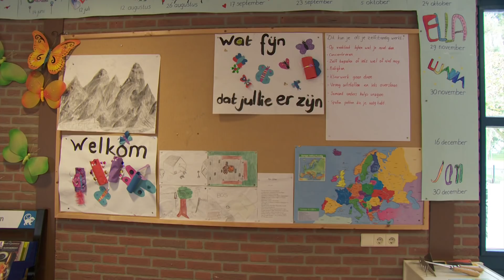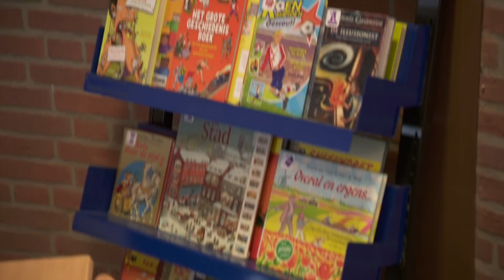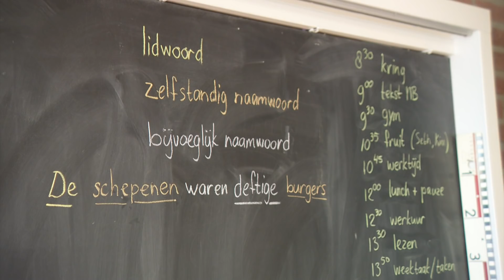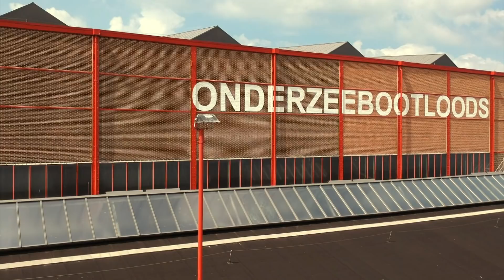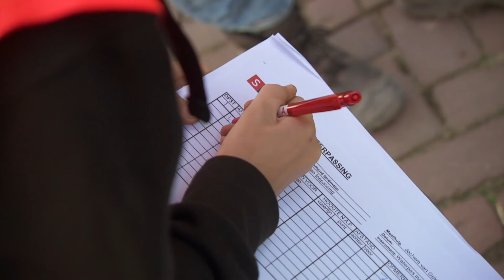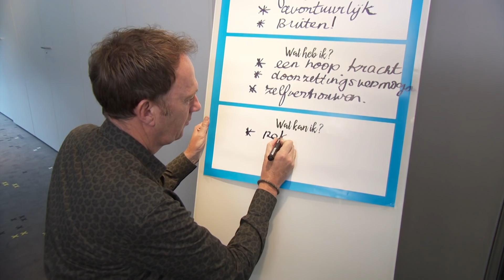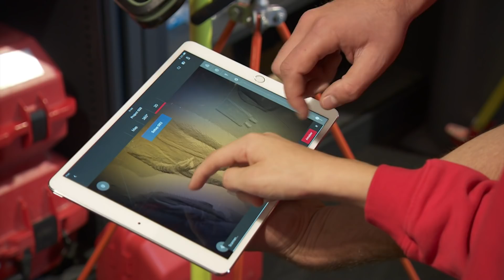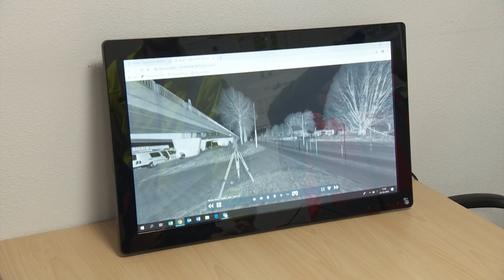MET SETH BEN JE ALTIJD WEGWIJS. EEN DAG WERKEN ALS LANDMETER. | Later als ik groot ben (RTL4)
De ouders van Seth raken nooit de weg kwijt en gebruiken geen TomTom. Seth is namelijk heel goed in het bepalen en het verzorgen van de routes die ze rijden. Doordat Seth beschikt over deze vaardigheid zou hij later graag landmeter willen worden. Jochem neemt Seth mee naar het ingenieursbureau MUG, hier ontmoet hij Douwe die hem meer gaat leren over het vak. Tijdens het bezoek mag Seth ook op locatie helpen bij metingen op locatie.

👍🏼 Ook meedoen?

In 'Later als ik Groot ben…' nemen we kinderen in de leeftijd 9-13 jaar mee op een snuffelstage 3.0. Ze gaan kijken of hun droombaan daadwerkelijk bij ze past door een dagje mee te lopen. We zijn er soms op televisie (RTL4) en altijd online op dit YouTube kanaal.

Heb je vragen over onze uitzendingen? Neem dan contact op met producent SHH Productions.